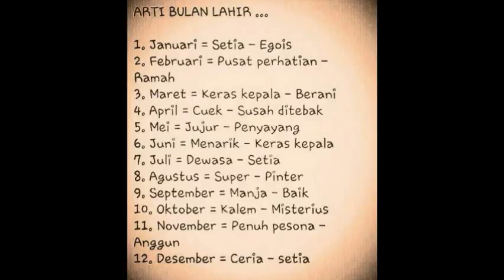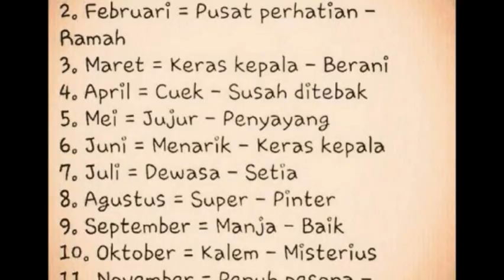Mengejutkan! Beberapa Watak Kepribadian Menurut BUlan Kelahiran Anda.